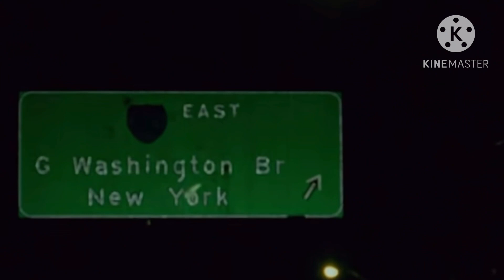World Trade Center Opening movie Tell GamerCassPlays